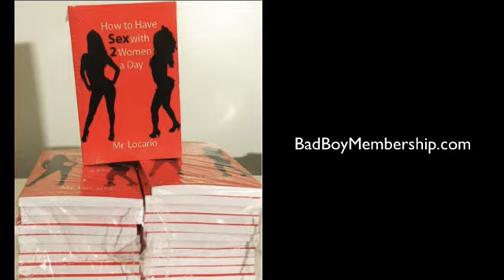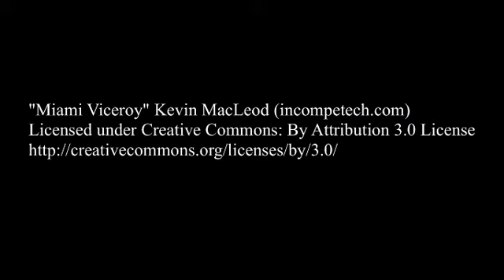The Key to Approaching Women in ANY Situation